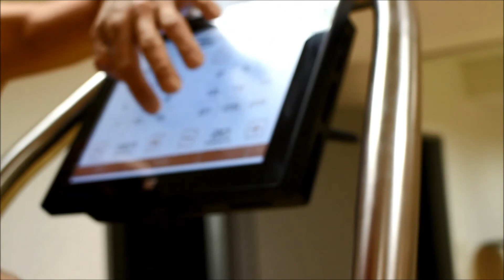VFL Baskets Arne Stecher @ XSAM - Adventure Campus Treuchtlingen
Nach einem siegreichen Spiel ist vor dem nächsten Spiel!
Arne Stecher von den VFL Baskets trainiert mit dem XSAM seine Technik - Coach Jan Bratkowski - selbst ehem. Profisportler, gibt einige seiner Erfahrungen an junge Sportler wie Arne gerne weiter.